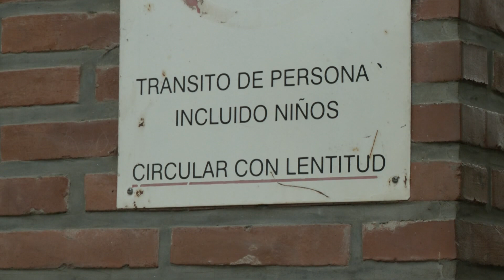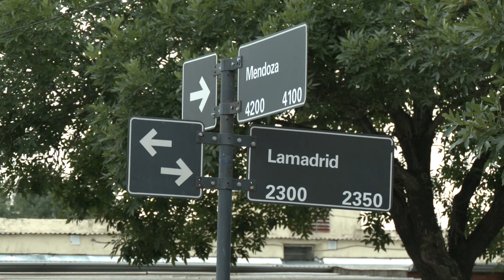Crece la demanda en Hospital Alassia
De debe a las afecciones respiratorias que comienzan a aflorar por las bajas temperaturas. Se atienden unas 230 consultas diarias y también aumentó el número de camas ocupadas. Analizan medidas para garantizar la atención.